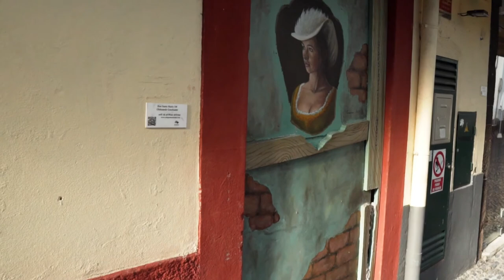Portugal 4K ULTRA City view flying over Amazing Beautiful Best Places In Portugal tour